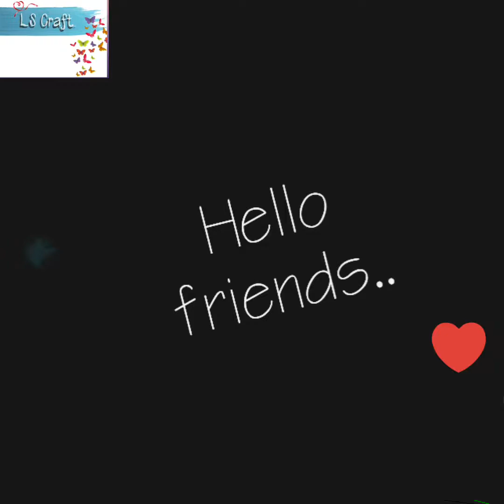DIY heart making | heart for him/her | Valentine day special gift..